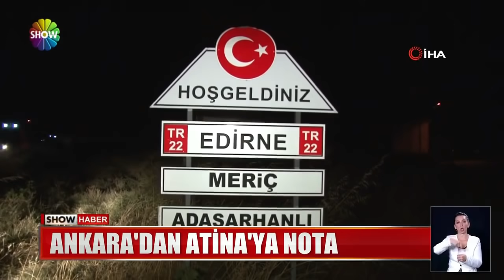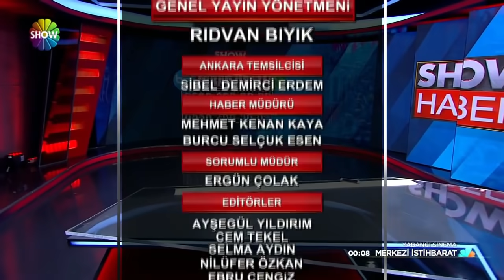Show Ana Haber 1 Ağustos 2021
00:00 Jenerik
00:22 Sabotaj emareleri var!
02:20 ''Teröre Meclis'te boyun eğemeyiz!''
03:44 ''Orman yakan terör suçlusudur''
05:07 Ciğerlerimiz yanıyor!
07:42 Muğla yandı Türkiye kavruldu!
09:41 Alevlerle son mücadele...
11:19 Esnafa aşı genelgesi!
13:18 Su zammına protesto!
14:24 7 saat sonra gelen sevinç çığlıkları!
15:51 İş çıkışı pusu kurdu
17:13 ''Yunanistan tarafından ateş açıldı'' iddiası
18:44 'Kızımı kaçırdılar' dedi, yardım istedi
20:00 250 bin liralık domates!
21:14 Arsız hırsızın yeni macerası!
23:17 Park halindeki kamyonun freni boşaldı
24:21 Angola'dan geldiler Sultangazi'de bittiler
25:44 Ormansız piknik
27:42 Sıcaktan kaçan kendini suya attı
28:48 Makarna tüketimi patladı!
30:38 Z kuşağı araba istemiyor!
32:34 Zirvede temizlik!
34:20 Kadınlardan arı sütü hasadı
36:22 Yaz sıcaklarına buz gibi lezzet
38:08 Özel Harekat Polislerin dağcılık eğitimi